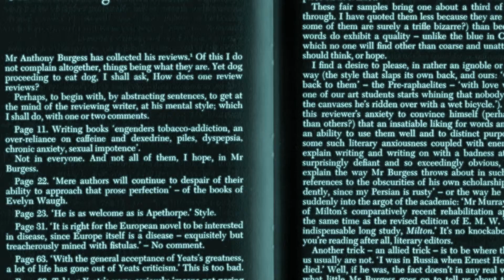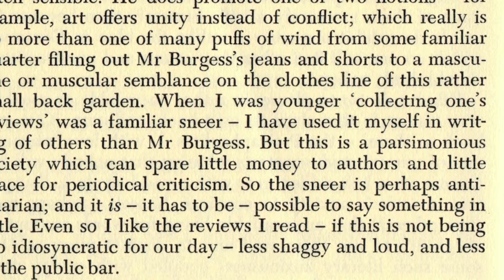Anthony Burgess: coarse and unattractive (highlights)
A review of Burgess's collection of essays, 'Urgent Copy', was headed 'On Collecting One's Reviews'. It is reprinted in 'The Contrary View: Glimpses of Fudge and Gold'. The article was 'excreted' (Burgess's word — slyly complementing, comically, the titles both of his essay collection and of Grigson's wretched 'Fudge' effort) in 1968. Burgess described the review as 'unjust and impertinent', and explains in his autobiography that he was still 'smarting' years later.

Extracts from Grigson's largely unreadable review: 'These fair samples [nine different sentences the writer has abstracted from Burgess's reviews] bring one about a third of the way through ['Urgent Copy']. I have quoted them less because they are silly (but some of them are surely a trifle bizarre?) than because the words do exhibit a quality — unlike the blue in Cézanne — which no one will find other than coarse and unattractive, I should think, or hope...I find a desire to please, in rather an ignoble or sneaking way. I suspect this reviewer's anxiety to convince himself (perhaps more than others?) that an insatiable liking for words amounts to an ability to use them well and to distinct purpose. Only such literary anxiousness...could explain writing on and on with a badness at once so surprisingly defiant and so exceedingly obvious, or could explain the way Mr Burgess throws about in such a mode references to the obscurities of his own scholarship...or the way he will drop suddenly into the argot of the academic. It's no knockabout clown you're reading. many puffs of wind from some familiar quarter filling out Mr Burgess's jeans and shorts to a masculine or muscular semblance of the clothes line of this rather small back garden. I like the reviews I read...to be less shaggy and loud, and less in the public bar.'